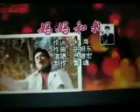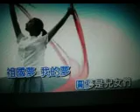妈妈和我【WB】（甫人～吕继宏） 2024 2 19